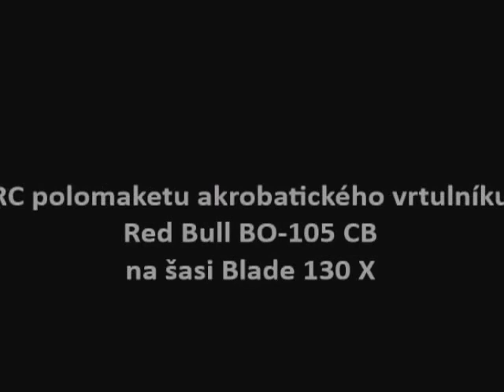Blade Red Bull BO-105 CB 130 X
Otestovali jsme RC polomaketu akrobatického vrtulník Blade Red Bull BO-105 CB 130 X.